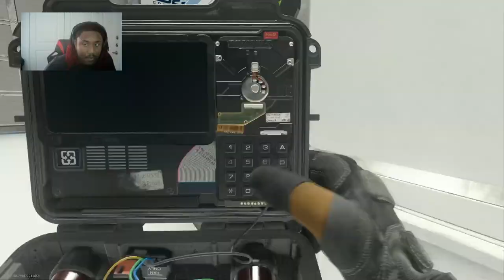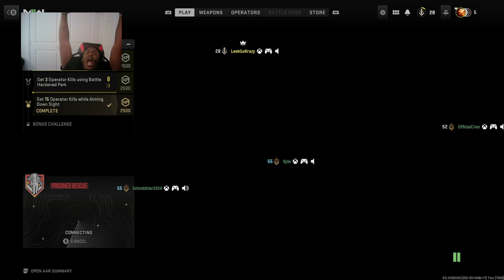Runs?! / !!SUB !DONO! FOLLOW!!